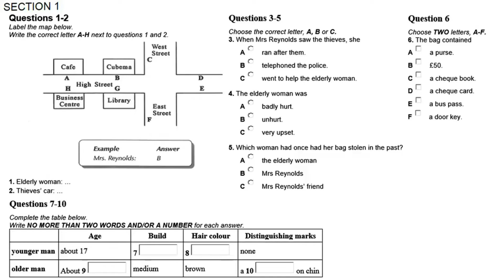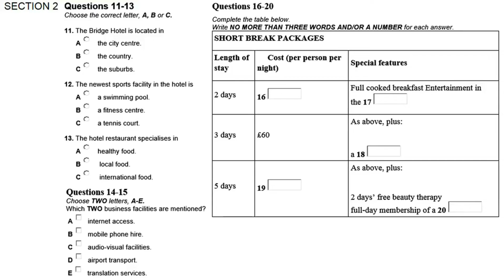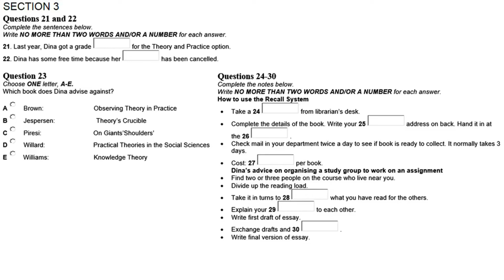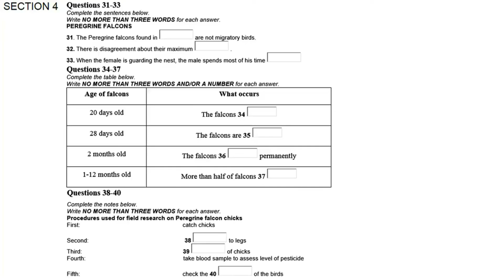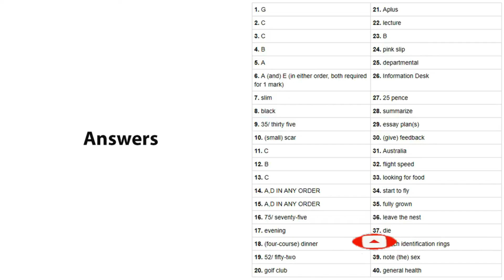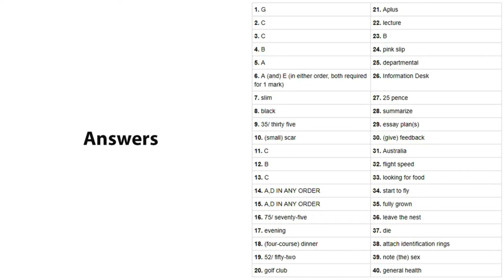IELTS LISTENING PRACTICE TEST 2021 WITH ANSWERS | 16.07.2021 LISTENING